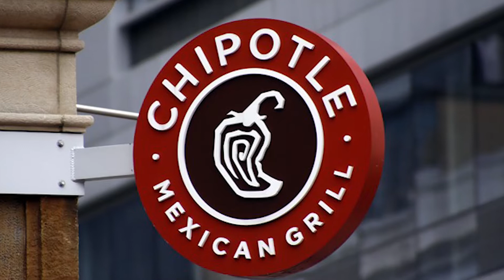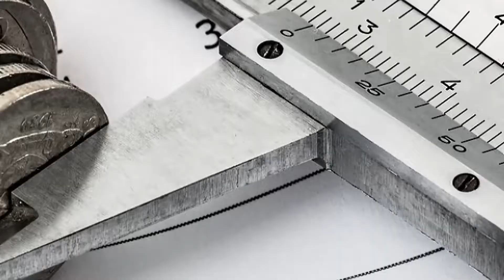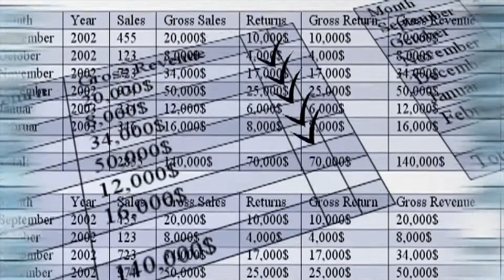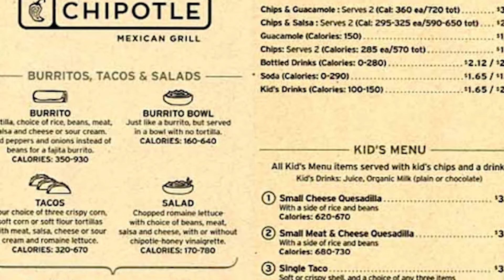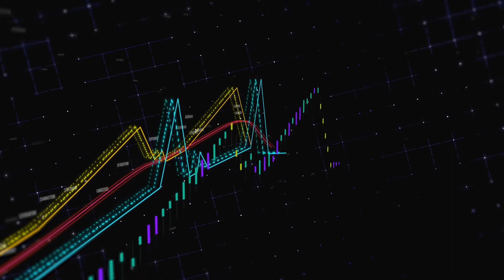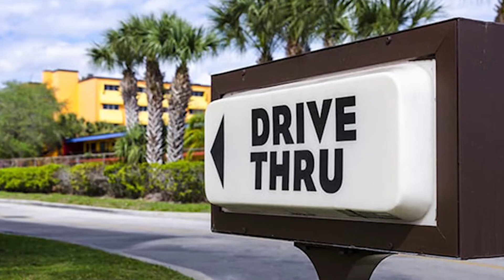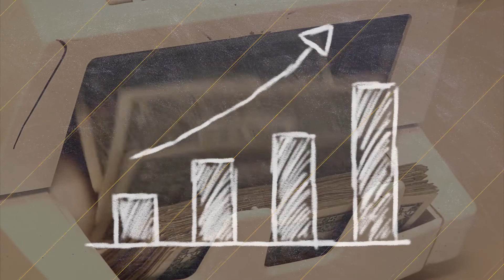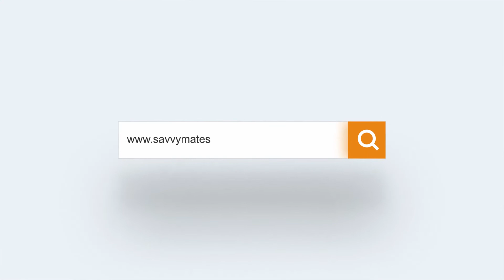Bootstrapped Founders Spotlight - Steve Ells (Chipotle)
Although many might classify Chipotle as an instant success, the road to turning it into one of America's favourite fast-food restaurants was a bumpy one. It would test its founder Steve Ells' grit and determination and put him through the wringer, even when he thought that the future was all but guaranteed.